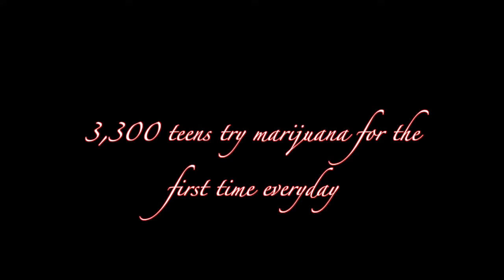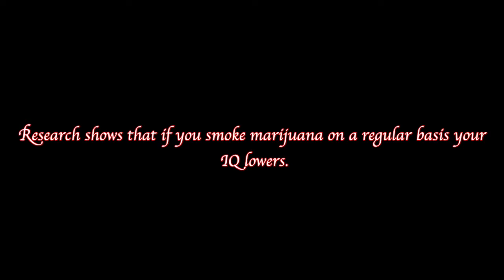Say No to Marijuana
One of the winning video PSAs for the Cape May County Healthy Community Coalition's 2017 Annual PSA Contest.Video produced by Cody Koelle, Dennis Olgun, and Rob Little of Wildwood High School.

for Annual PSA contest rules.